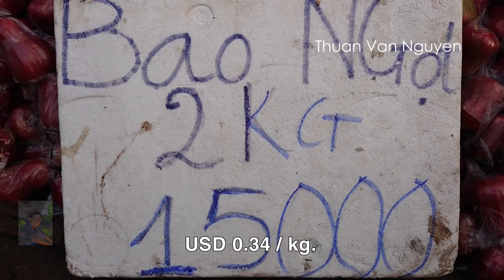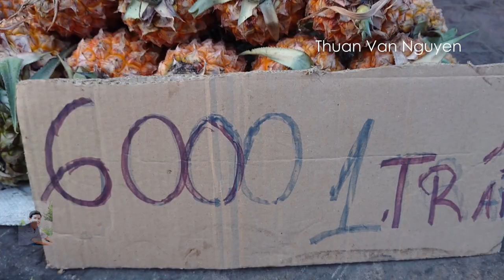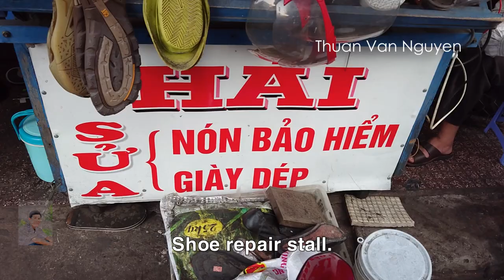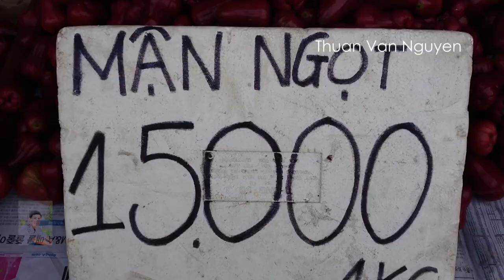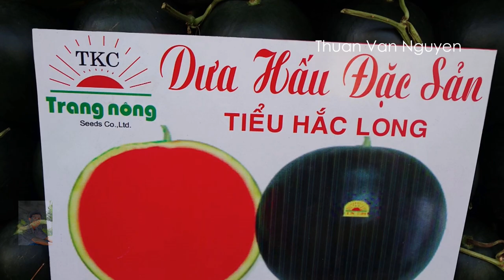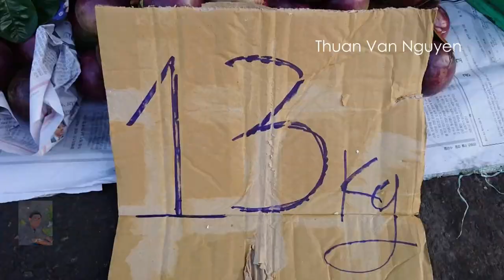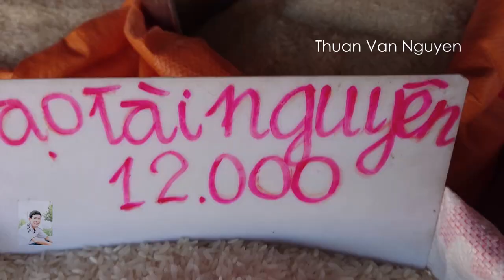Vietnam || Vinh Long Market || Vinh Long Province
Vinh Long Market is located in Vinh Long City, Vinh Long Province, Vietnam.
-I would like to invite you to visit Vinh Long Market to see the market price and shopping.